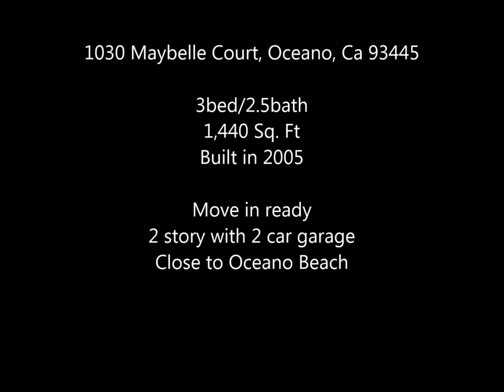1030 Maybelle Court, Oceano,Ca 93445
3bed/2.5bath
1,440 Sq. Ft.

Looking for something close to the beach, dont miss this one. Corner location on this 2 story 3 bedroom 2.5 bath pd with 2 car garage, close to Oceano Beach. Move in condition, laminate flooring in living room, kitchen and dining area. Corian counter tops in kitchen, ample cabinets. Spacious master bedroom with large walk-in closet and bathroom with shower. Nice size 2nd and 3rd bedrooms. Peek of the ocean and dunes from bedroom.

2665 Shell Beach Road Ste J1